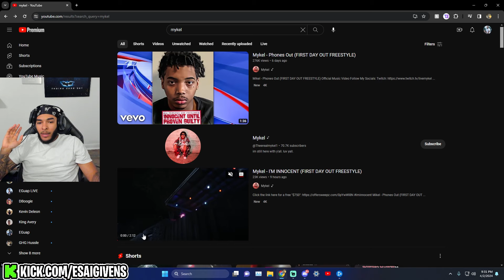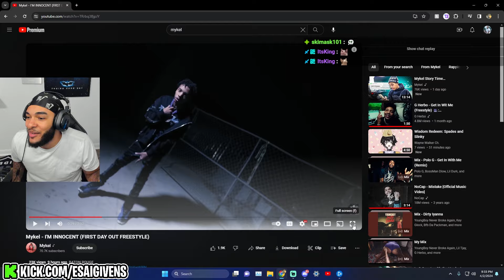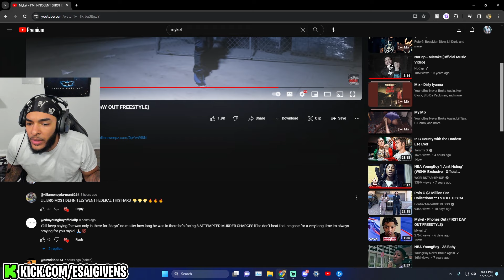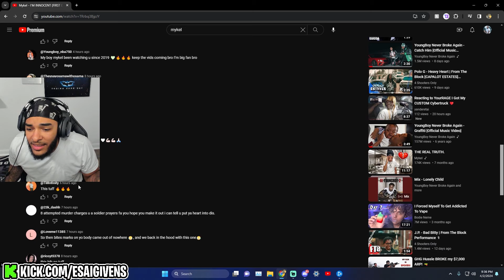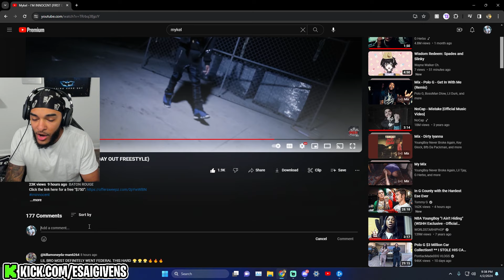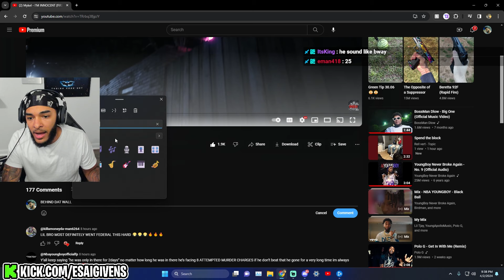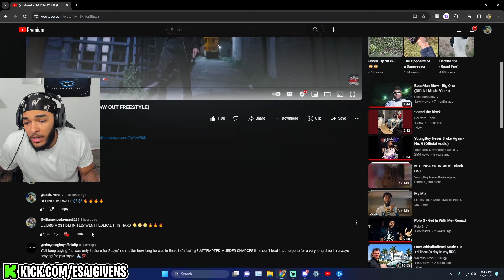EGuap reacts to Mykel - I'M INNOCENT (FIRST DAY OUT FREESTYLE)